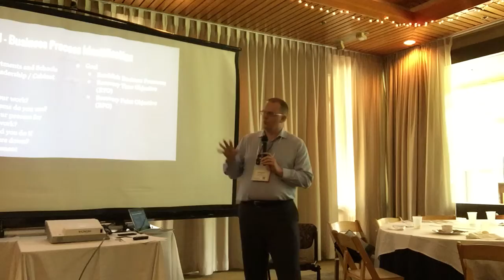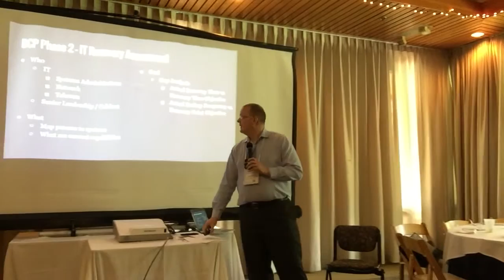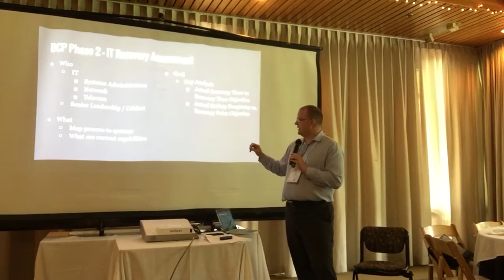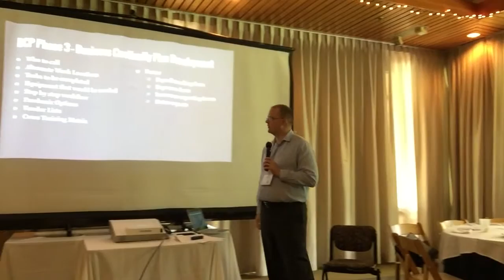Losing your data center: Lessons learned from Business Continuity & Disaster Recovery planning.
BSD suffered a catastrophic data center event at the start of school in 2014, which impacted all learning and business systems. This session will walk through the lessons learned from that event and from the subsequent Business Continuity and Disaster Recovery planning process.